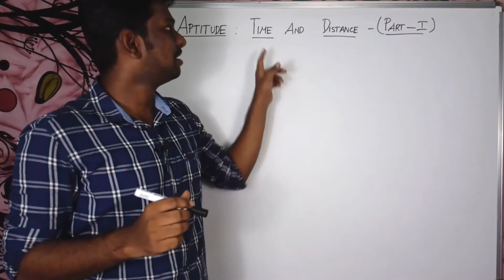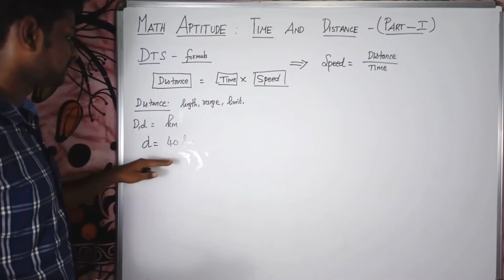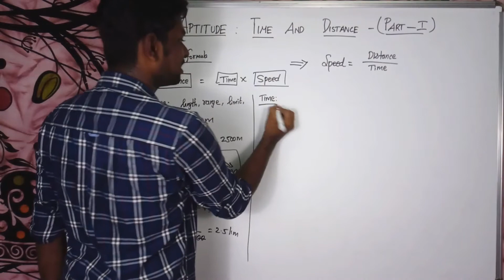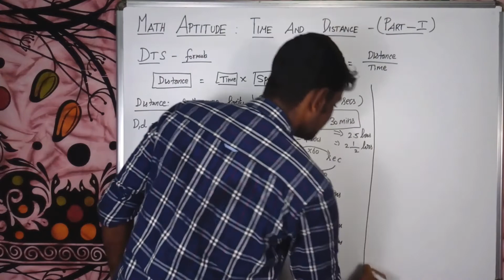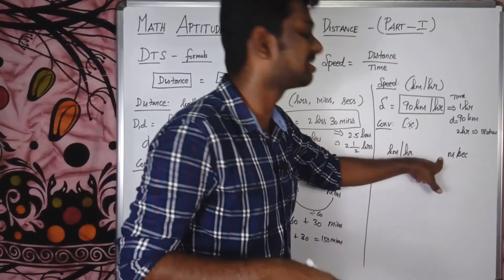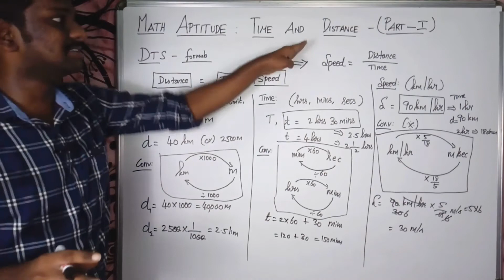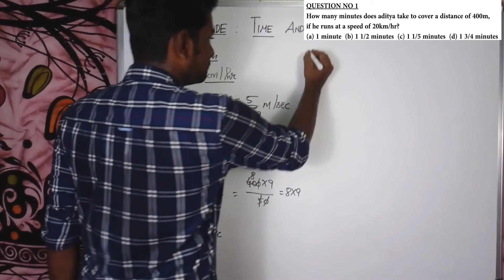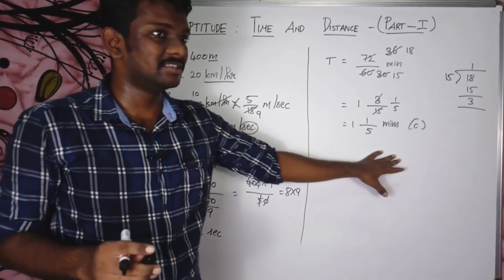Time and distance — part 1(introduction), concept explanation, formulas, tricks | Math Aptitude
Hi friends
Welcome to math Aptitude channel
In this video, we are explaining about the concept of time and distance, concept explanation, tricks, shortcuts, methods and easy steps in time and distance with 1 basic example problem with shortcuts in Tamil
In this video useful for preparing govt exams, placement activities.
Crack the Quantitative Aptitude section of placement test or Job interview at any company with shortcuts & tricks on time and work. very useful to crack entrance exams like CAT, Banking - IBPS, SBI, UPSC, SSC, Railways, TNPSC, CTET, etc.,
Suggest your opinion on comment section

We're covering all math concepts for preparing government exams, placement activities and other competitive exams

keywords,
time and distance by math aptitude
time speed and distance by asmathullah
time and speed by asmathullah
time and distance by asmathullah
time and speed short trick
time speed and distance short trick
time and distance math
maths time speed and distance formulas
time speed distance tricks
time speed distance wifistudy
speed and time problems
speed and distance maths
maths asmathullah sir time and distance
rrb maths
math aptitude time and distance
time and distance shortcuts tricks
time and distance bank exam questions
time and distance sbi po
time and distance basics
time and distance tough problems
time and distance tough questions
time speed and distance tough questions
time distance by asmathullah
Maths
Time Speed and Distance
Time Speed and Distance Trick
time and distance
Time Speed Distance Concept
time speed and distance problems
time speed and distance questions
time speed and distance tricks
time speed and distance shortcuts
bank po
time and distance in tamil
time and distance basic problems
Problems on time and distance
Basic problems on time and distance
Solving time and distance problems within 10 sec
Government exams
Problems on time and distance part 1
Shortcuts and tricks in time and distance
simple concepts in time and distance
Simple tricks in time and distance
math aptitude
time and distance shortcut trick to solve problems quickly
time and distance for ssc cgl
ssc mts
rrb ntpc
ibps po
cat
rrb alp
ssc chsl
rrb
maths tricks
Quantitative Aptitude
Maths
Time and Work
placement Tests
Job Interviews
Competitive Exams
QA